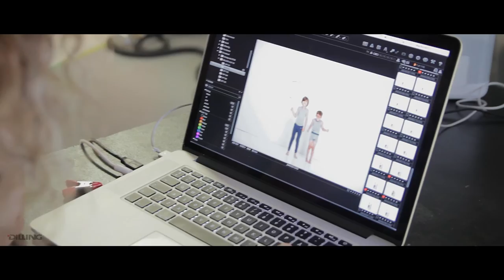DILLING's photo shoot 2016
Get a sneak peek behind the scenes and se our new wool collection for kids and babies.